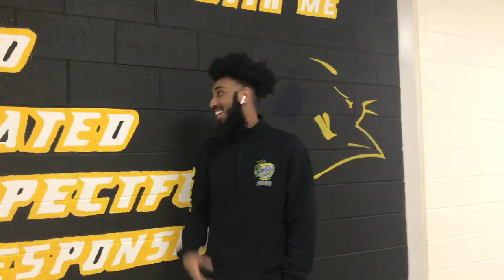Wise HS - PUMAS Got Talent Performers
This is the second video promo! Meet the students who will perform this Friday, January 10. Tickets are available online, during lunch periods, and at the door! See you there.